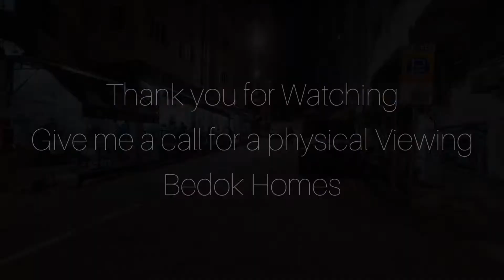Urban Heritage - 1-bedroom with 431sqft in Balestier Road District 12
Urban Heritage at Balestier Road - 1 Bedder - Freehold Property for SALE!
**1 BEDDER APARTMENT IN D12 FOR SALE**

🏠 1 Bedder Apartment For Sale !
🏢 A Freehold Mixed Development with 15 Residential Units and 6 Commercial Units !
📌 A great location in District 12 Central Region of Balestier Road !
🗝 TOP in 2015 !
🛏 Unit size is approximately 431 square feet !
🚍 Novena, Newton, and Orchard Road are easily accessible via public transportation !
🏨 Near the Novena Medical Center and Tan Tock Seng Hospital !
🏃‍♀️ A short walk to Shaw Plaza, Balestier Plaza, Balestier Point, etc !

TOP 3 REASONS Why you would LOVE this LOCATION:
1. 🍛 Right next to Whampoa Market and Food Centre !
2. 👜 Near Novena Square, Velocity, Square 2, Goldhill Centre and United Square !
3. 🚉 Boon Keng MRT, Farrer Park MRT, and Novena MRT are nearby !

NEAR SCHOOLS
- Hong Wen School
- St. Joseph's Institution Junior

+ You Can VIEW this Property by Appointment.

☎️ RON LOH at 96680107 for a Viewing Today!

For Sellers,
+ Are you having difficulties selling your house❓

☎️ Call RON LOH at 96680107 today!
Finding You A Better Home | BedokHomes.com

About Bedok Homes:

Hi, I'm Ron Loh of Bedok Homes 🙋‍♂ been specializing in Bedok houses since 2009. Throughout the years, I have grown with bedok where I lived during my childhood days. As a housing planner, I am devoted to serve my clients with Passion 💛 honesty, and integrity to provide Housing 🏠 Planning and Solutions tailored to every individual's needs and wants. We are dedicated to helping people 👨‍👩‍👧‍👦 build their home and apply Property Savings in a safe and systematic way so they can retire comfortably 😊

⚡️Looking to sell your home in Singapore? Find out how much your property is valued 🎁

⚡️Trying to find a reliable agent in Singapore?

If you are searching for your dream home, you may wonder how to select the property that fits your preferences, needs, and budget? or 📲 96680107, for a session ☕ to discuss your housing needs, I will listen and understand your situation first and to answer all your housing questions with what are your best options in helping you in making a Right decision.🙏